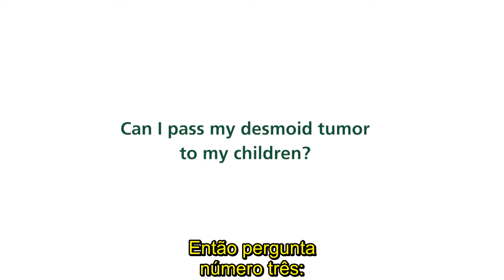Tumor Desmoide - Séries de vídeos da DTRF - Parte 3.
Dr. Breelyn Wilky. Séries de vídeos da DTRF (Desmoid Tumor Foundation Research - Fundação de Pesquisa do Tumor Desmoide).
Parte 3 - Eu posso passar o meu tumor desmoide para os meus filhos?